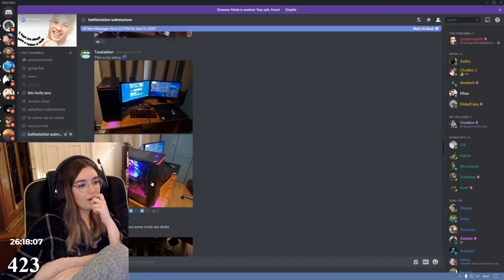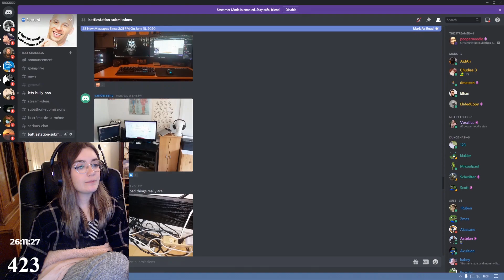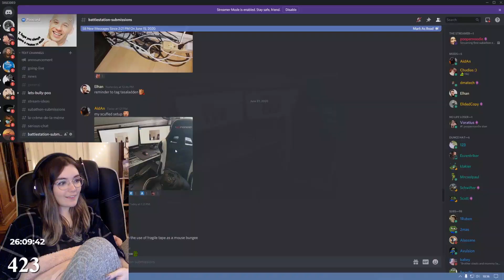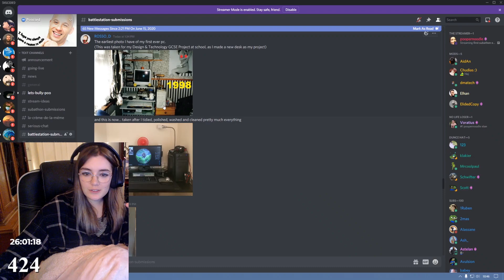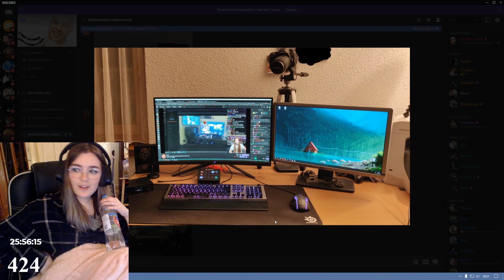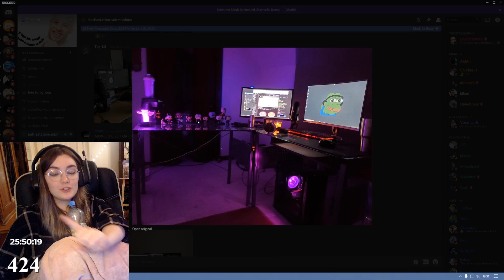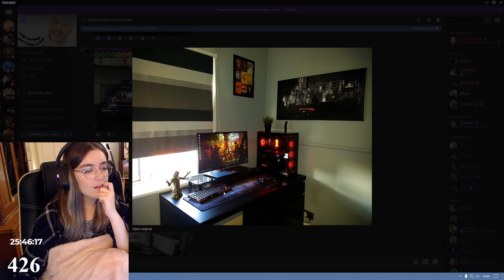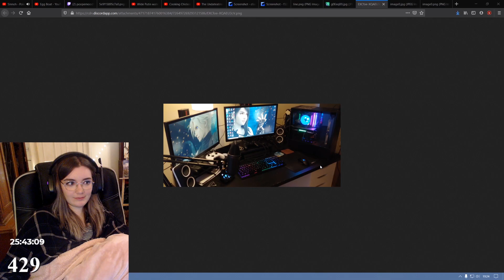poopernoodle Reviews Viewer PC Setups - Part 2